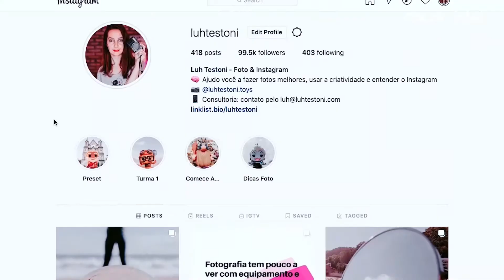Como criar um Instagram de sucesso - com Luh Testoni - EP13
Quer criar conteúdo para a internet para a sua marca ou pequeno negócio, mas não sabe nem por onde começar?